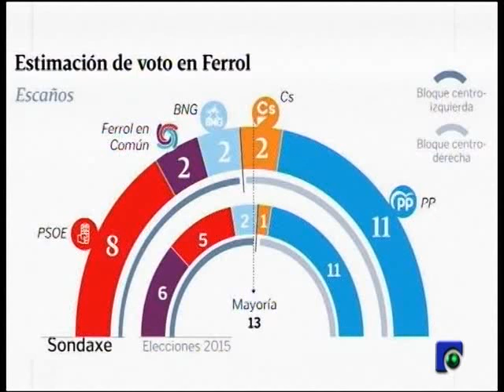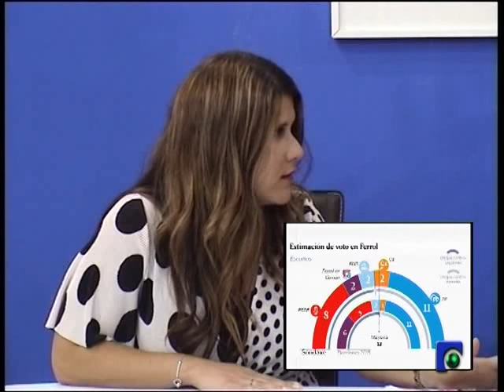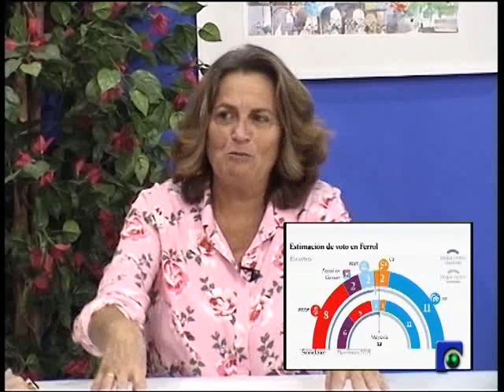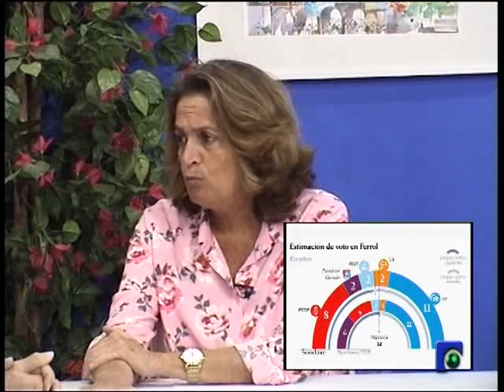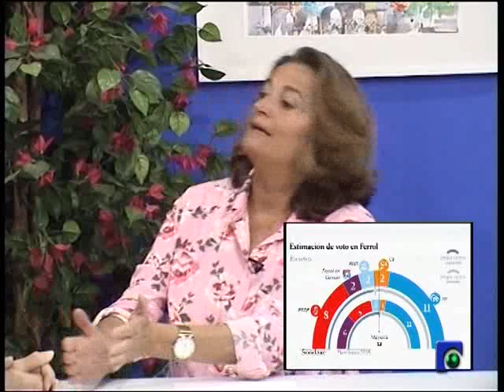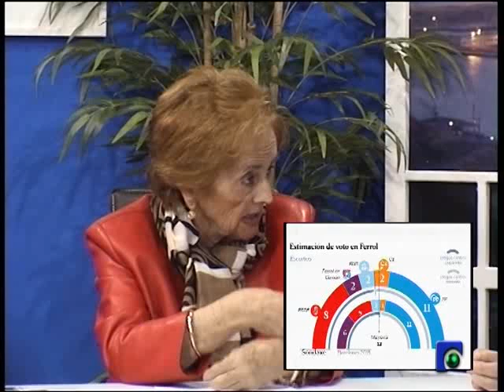especial elecciones 2019 parte 2